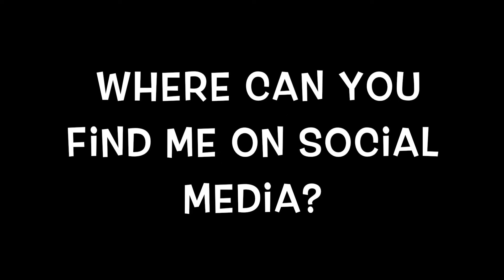Welcome to Wunmi's World | Introduction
YASSS PEOPLE DEM

WELCOME TO WUNMI'S WORLD | WHERE LOVE LIVES ( BARE CHEESY)

THE HOME OF LIFESTYLE | MOTIVATION | WELLBEING | FASHION | HAIR

REMEMBER GUYS POSITIVITY BREEDS HAPPINESS

SO IM SPREADING SOME POSITIVE VIBES YOUR WAY xx

PERISCOPE : WUNMITHEARTIST

HAVE A BEATUFIUL AND BLESSED DAY BEAUTS

WUNMI

BACKGROUND MUSIC PRODUCED BY MY LITTLE BROTHER  DANIEL COME AND SEE TALENT